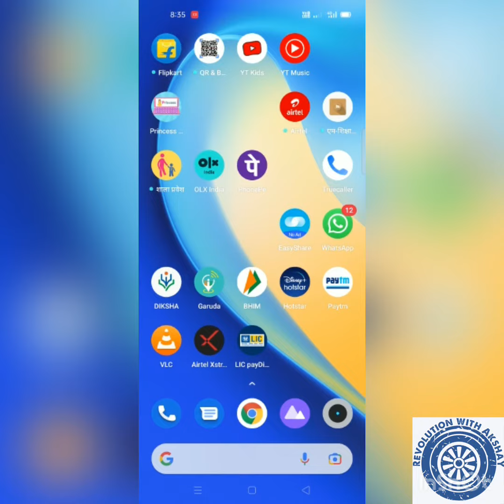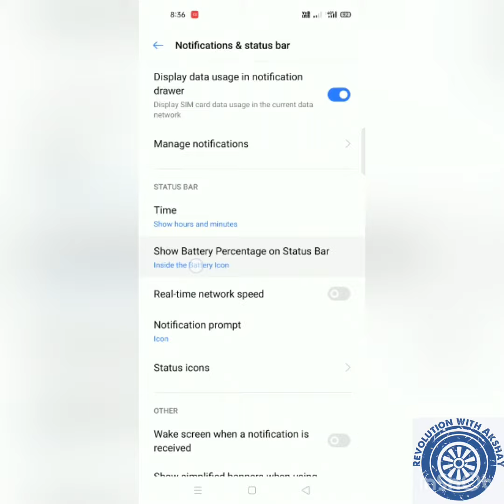Realme narzo 30 pro 5g me battery percentage kaise show kar display par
This video for battery percentage shows on display